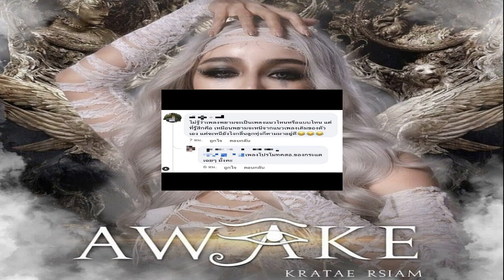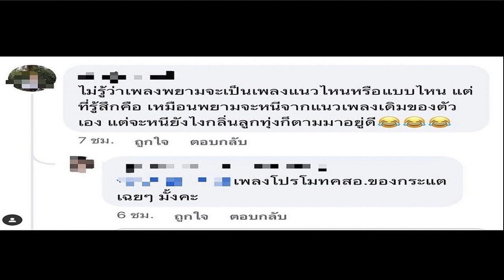เปิดวาร์ป น้องเจนิส สวยออร่า ละมุนมาก ขึ้นแท่น นางฟ้าทหารเกณฑ์ 2566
เปิดวาร์ป “น้องเจนิส” เข้ารับการตรวจเลือกทหารกองเกินเข้ารับราชการทหารกองประจำการปี 2566 สวยออร่า ละมุนมาก ขึ้นแท่น “นางฟ้าทหารเกณฑ์ 256
เพิ่งจบไปสำหรับการตรวจเลือกทหารกองเกินเข้ารับราชการทหารกองประจำการปี 2566 เมื่อวันที่ 9 เม.ย. ที่ผ่านมา บอกเลยว่าโซเชียลต่างฮือฮาสุดๆ เพราะที่อำเภอบางละมุง จังหวัดชลบุรี มีนางฟ้าทหารเกณฑ์เพิ่มอีกคน สวย ออร่า ละมุนมาก
โดยผู้ใช้บัญชี Tiktok : jaynistar ชื่อ “น้องเจนิส” ได้ออกมาโพสต์คลิปเข้ารับการตรวจเลือกทหารกองเกินเข้ารับราชการทหารกองประจำการปี 2566 นึกว่านางฟ้าลอยลงมา เพราะขาว สวย ออร่าจับสุดๆ โดยเจ้าตัวเขียนแคปชั่นคลิปว่า “ถึงเวลาทำหน้าที่
นางฟ้าเกณฑ์ทหารคนใหม่ ‘น้องจีน’ สวยฟาดสะเทือนทั้งอำเภอ น่ารักกระชากใจทั้งกองพัน
น้องเจนิส
ภาพจาก IG : jaynistarst
ภาพประกอบ
บอกเลยว่าสวย แถมผิวยังดี ออร่าสุดๆ ในลุกส์ลูกครึ่ง ตาหวาน ปากนิด จมูกหน่อย ใครเห็นก็ต้องตกหลุมรักแน่นอน จะสายฝอแซ่บซี้ดก็เริ่ด หรือจะสายน่ารักตากลมโตก็ได้ ครบเครื่องทุกทาง บอกเลยว่าออร่ากระจาย

สำหรับใครที่อยากติดตาม “น้องเจนิส” ก็สามารถติดตามได้ทาง Tiktok ชื่อบัญชี “jaynistar” หรือทาง Instagram ชื่อบัญชี jaynistarst เช่นกัน